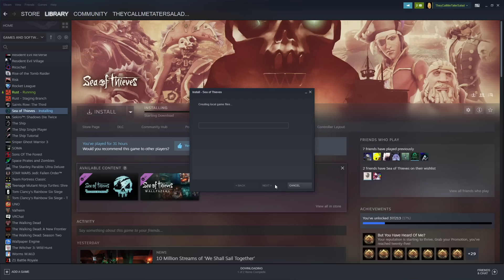Trash Talking BRAT ACTED TOUGH but got TROLLED & RAGE QUIT!!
pls like n sub 🏃‍♂️‍💨🏴‍☠️☠️